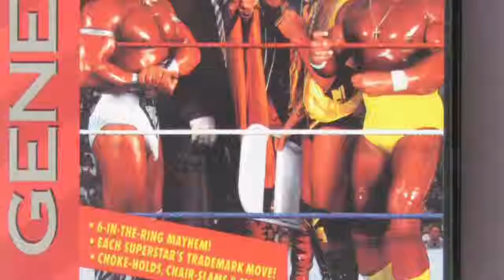Apr 11, 2016